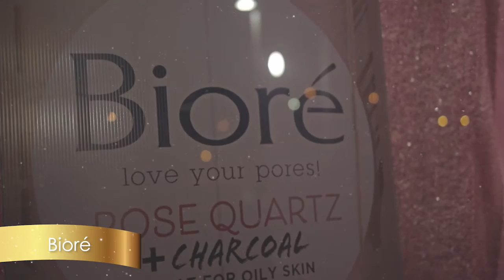Excellent Stores Christmas Show Window Competition 2020 Vendor Wars: Movietowne Window #1 Biore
Movietowne Window #1: Biore

Biore Skincare is a passionate tribe of pore obsessed risk takers and trailblazers. For their design, they focused on highlighting one of their top products – Rose Quartz and Charcoal Daily Purifying Cleanser, which is great for oily skin, deep cleaning and helping you radiate self-love.

Their life-size bottle is uniquely accentuated with a glittery rose gold backdrop, rose gold gift boxes and actual bottles of their Rose Quartz Purifying Cleanser.

So check out Biore and give yourself or someone the gift of cleaner skin, this Christmas.